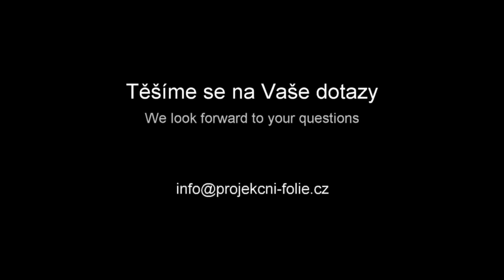Pronájem projekčního plátna | rear projection | size 4x3m | Panasonic 6500ANSi